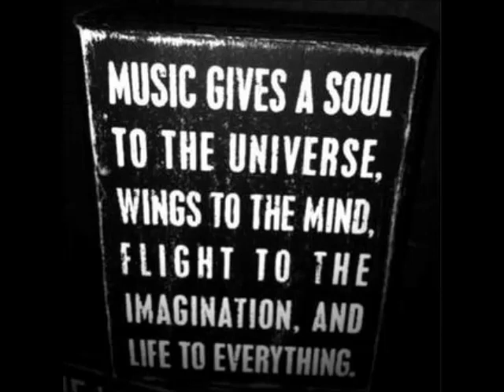Leon (Italy), Toky - Marimba (Original Mix)